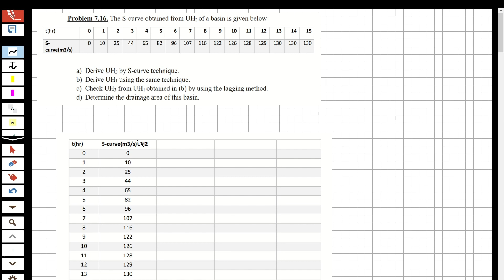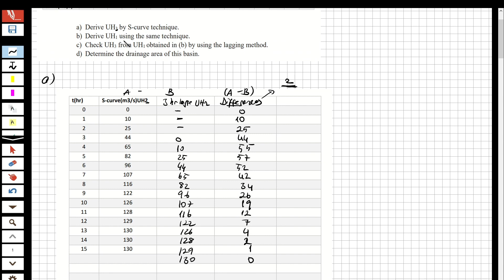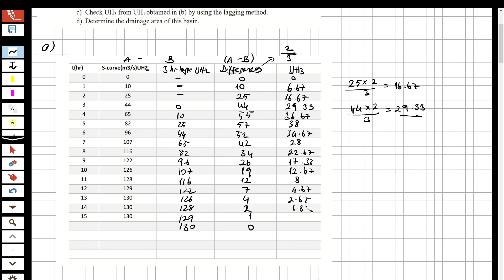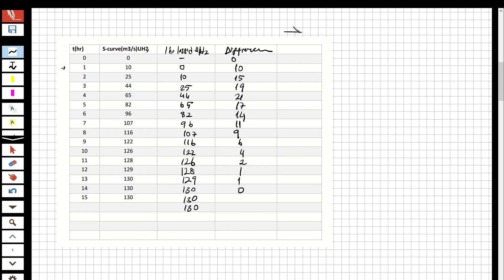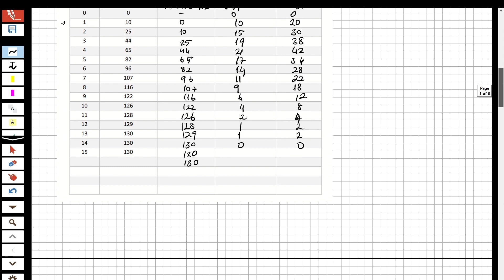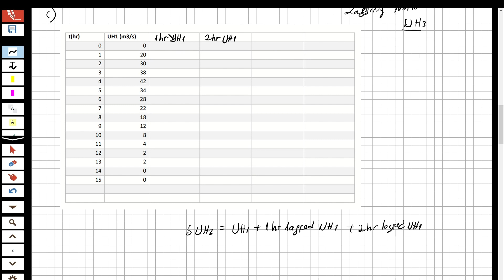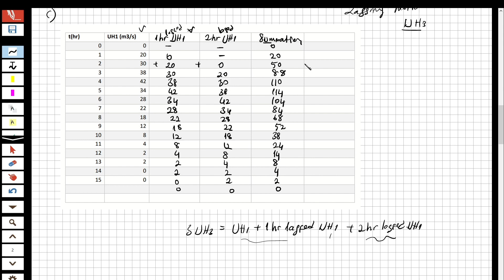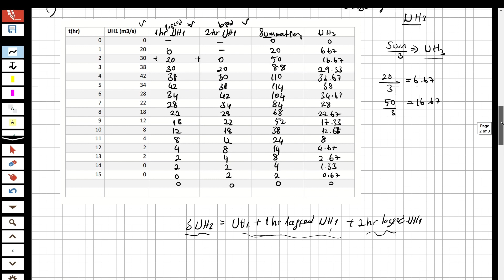ENGINEERING HYDROLOGY - HYDROGRAPH ANALYSIS -2-Derive the Unit Hydrograph by S-curve and Lagging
Hi guys,
I have solved the question about hydrograph analysis from engineering hydrology course.

I use as reference book Engineering Hydrology, Nurünnisa Usul